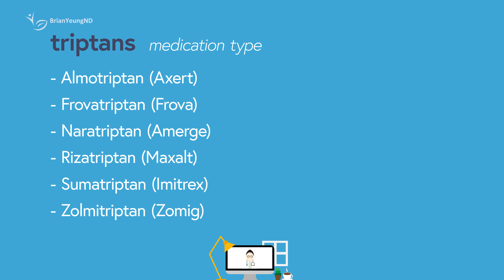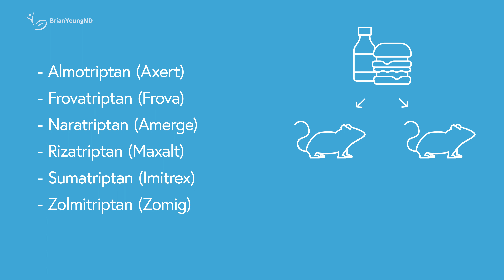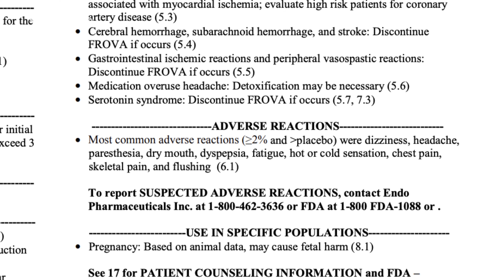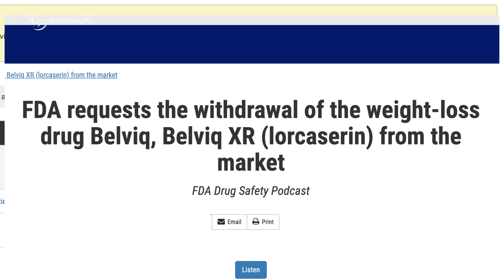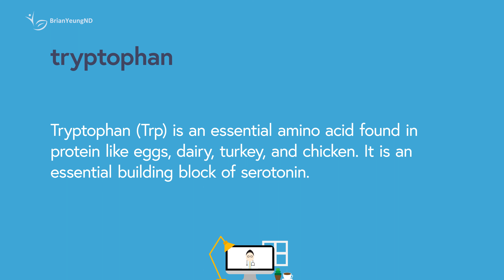Could a Migraine Drug Help You Shed Pounds?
Are you looking for a new way to lose weight? A migraine medication called frovatriptan may have the answer! But how does it work, and is it really a promising solution for weight loss?

0:00 Intro
0:20 How triptans work
0:59 Research on mice
1:45 Reusing old drugs for weight loss
2:43 Triptans for weight loss?
4:17 Serotonin and appetite suppression
6:15 Natural ways to stimulate serotonin